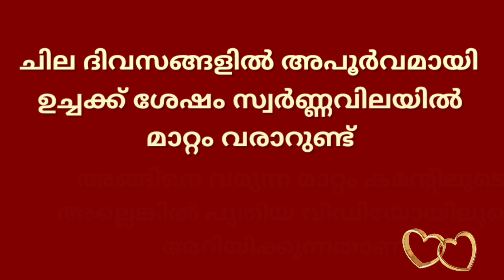gold rate kerala today/22/01/2022/ഇന്നത്തെ സ്വർണ്ണവില/gold rate today/916